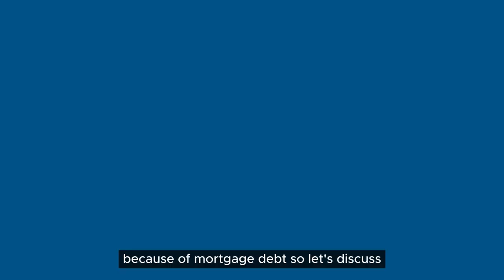Chapter 13 how to handle your 1st mortgage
In this video, Josh Sternberg from Sternberg Law Group discusses the crucial topic of managing mortgage debt during a Chapter 13 bankruptcy. He emphasizes that when it comes to a first mortgage, the borrower must continue to make payments.

Key Points:
First Mortgage Payments: If you have a first mortgage, you must continue making payments during Chapter 13 bankruptcy. There is minimal relief available for a first mortgage.
Arrears Payment Plan: Chapter 13 allows you to spread out any arrears (past due payments) over the 60-month bankruptcy plan. For example, if you owe $30,000 in arrears, you would pay an additional $500 per month over five years to catch up.
Reorganization: Chapter 13 is a reorganization bankruptcy. If you want to keep your home, you must reorganize your debts, including the first mortgage, and commit to making payments.
Alternatives: If you can't afford these payments, other options like Chapter 7 bankruptcy or loan modifications might be worth considering. However, for Chapter 13, paying back the first mortgage is non-negotiable if you wish to retain your home.
Josh underscores that the first mortgage must be paid back during the bankruptcy period if homeowners want to avoid foreclosure and stay in their homes.

Would you like to learn more about our Sternberg Law Group?

USEFUL RESOURCES